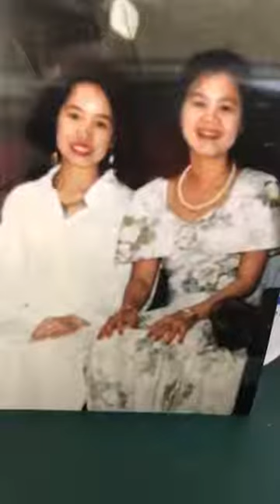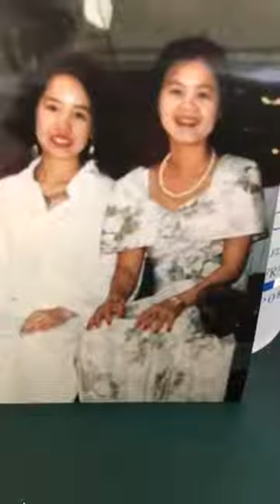Jenny Henley Talk Show Cover